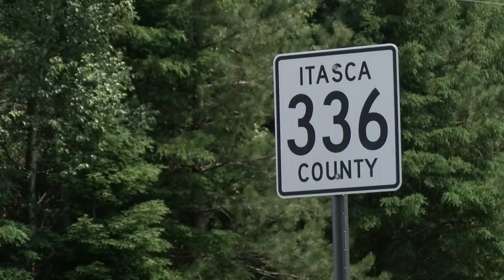New push to make deadly Itasca County intersection safer